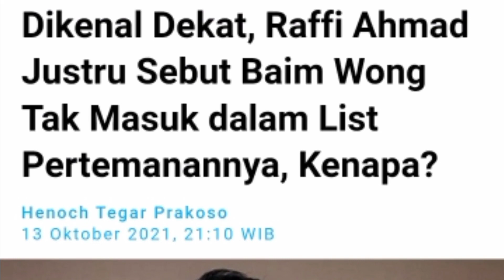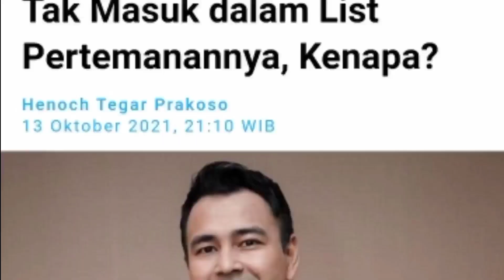Dikenal Dekat, Raffi Ahmad Justru Sebut Baim Wong Tak Masuk dalam List Pertemanannya, Kenapa?